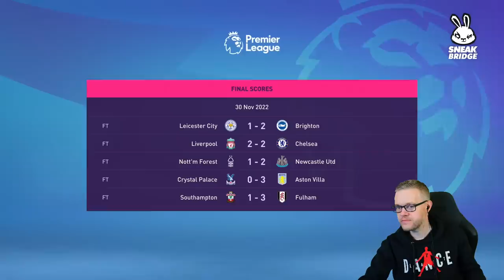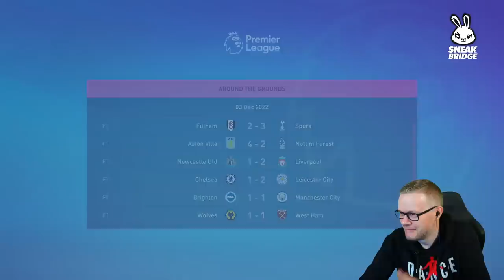FIFA 23 Create a Club Career Mode! GOLDBRIDGE Episode 4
FIFA 23 Career mode and Goldbridge takes over United Stand FC in NEW create a club Career mode!